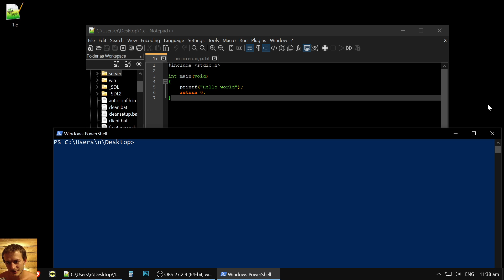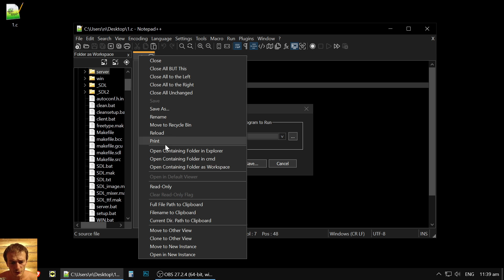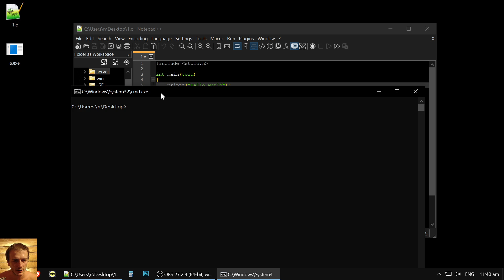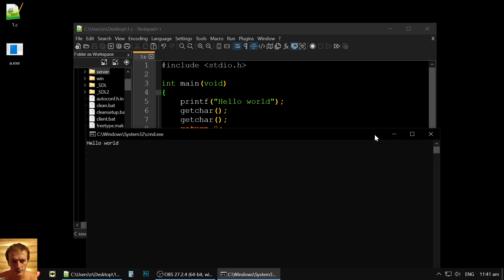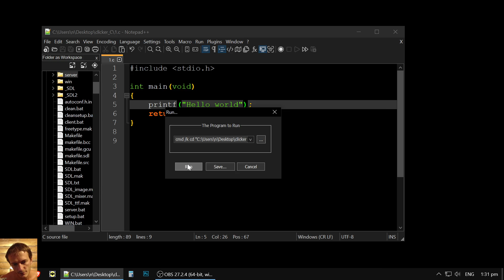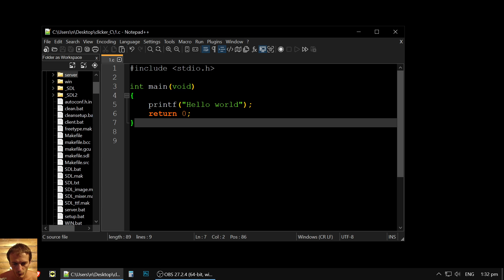C language: compile in Notepad++ NO PLUGINS REQUIRED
Guide how to compile the C code in Notepad++, without plugins; just native notepad! (but of course you will need compiler, check my previous vid how to get it ) c language tutorial for beginners

IT-guides for programmers. A simple explanation of computer technology. How to learn programming from scratch from basic to professional level. Computer science, logic, programming languages, algorythms, coding tips and tricks. We post videos about git, github, C language, C++, Python, R language, gamedev, web server etc. How to start IT-career. Developement lifehacks and tech-talks.

To become programmer — watch our step-by-step informative lessons and apply knowledge to your own project. Practice everyday and share your progress in comments. We are happy to communicate and answer your questions!

🐻 igroglaz: I've developed my first website in 1999; work in IT from 2006; defended PhD (DBs and webservices) at 2012. Focus on C language gamedev

🐱‍👤 Shtuky: PhD, programmer, mobile app developer, love statistics and pizza